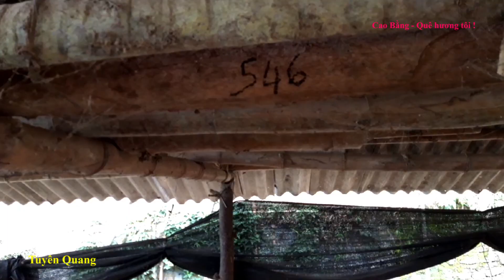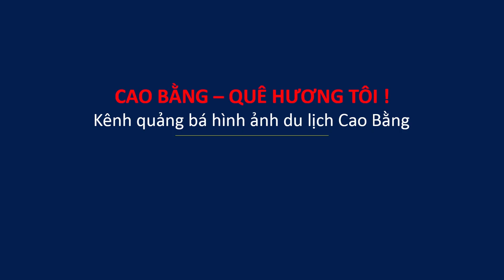Trang trại vỗ béo những con trâu kỳ lạ, nặng 700-800kg, cao 1,7 mét, sừng rộng 1,6 mét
Trang trại toàn những con trâu kỳ lạ, nặng 700-800kg, cao 1,7 mét, sừng rộng 1,6 mét, mô hình nuôi trâu vỗ béo ở Tuyên Quang.

Họ và tên: Lục Văn Thành
Địa chỉ: Xóm Lũng Rì; xã Tự Do; Quảng Uyên; Cao Bằng.
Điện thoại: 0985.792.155